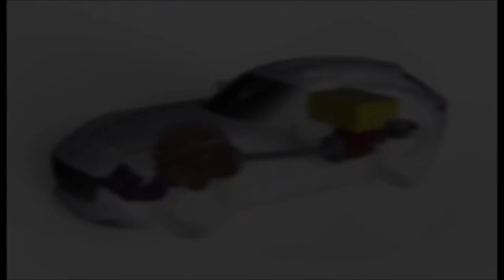Austro Daimler Bergmeister ADR 630 Shooting Grand Slideshow